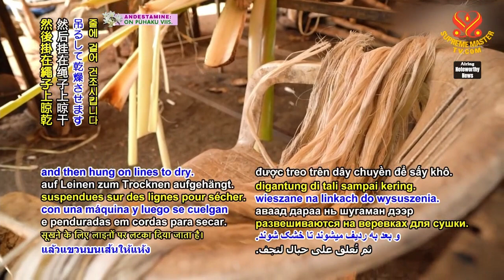1379 NWN 4 start up in Uganda makes products from banana waste 6m